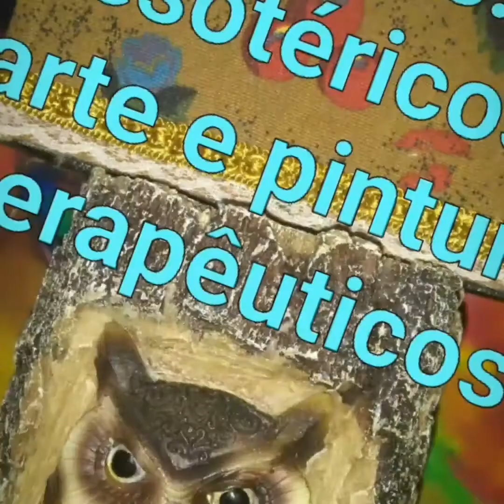O cristal pra não engolir sapos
Propriedades terapêuticas da pedra olho de falcão.